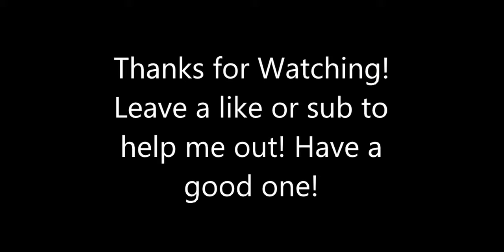Warcraft 3 Reforged "Human Campaign Chapters 4-5"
(No Commentary)

I just finished the Human Campaign, just need to upload the videos. So far so good.